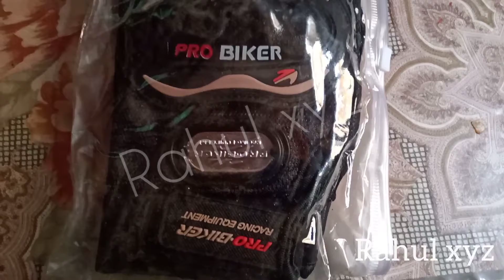Riding gloves under 200|Rahulxyz|2020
Riding gloves under 200.